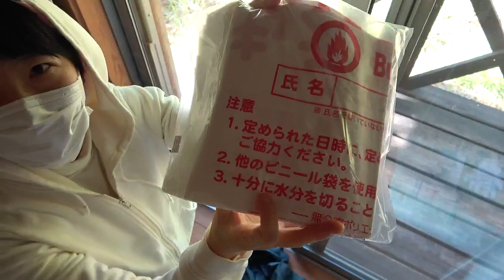北杜市の指定ゴミ袋が臭くて取り出せなくなった！油性ペンを使えず名前も書けない